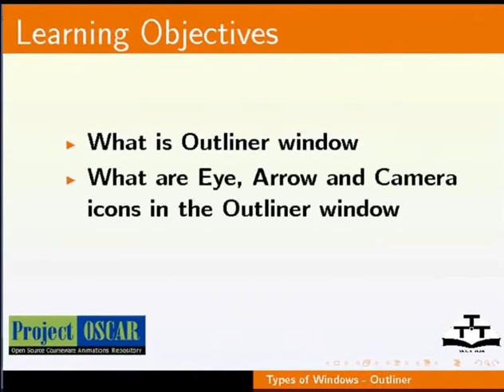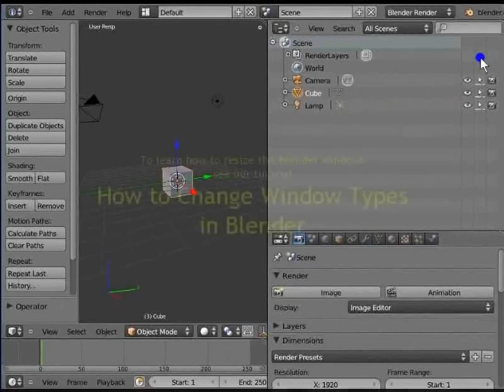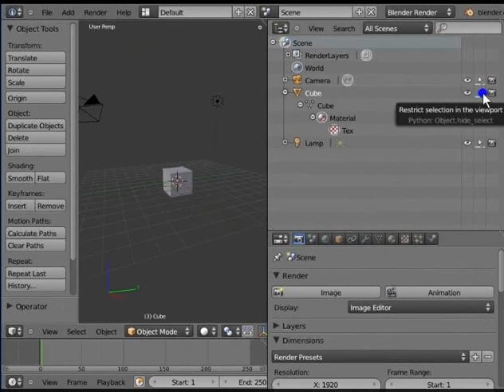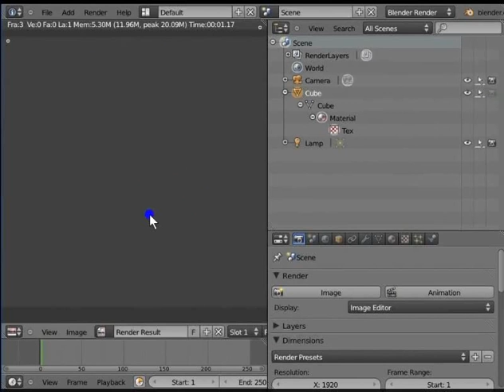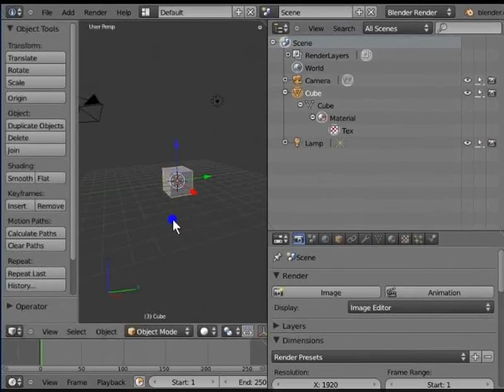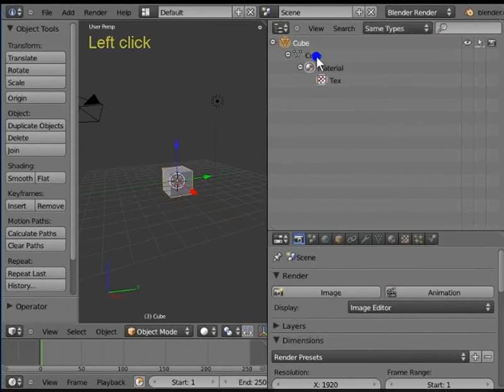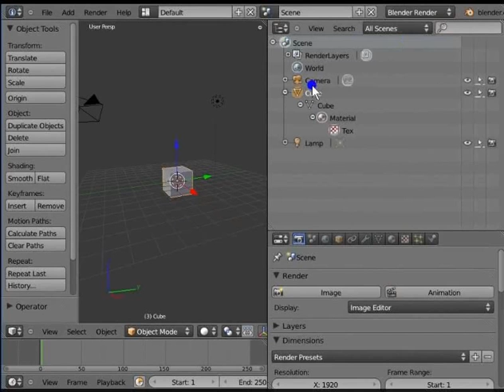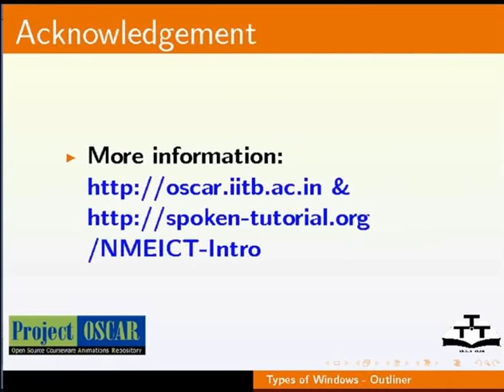10 Types of Windows Outliner Hindi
Blender Tutorials - Hindi